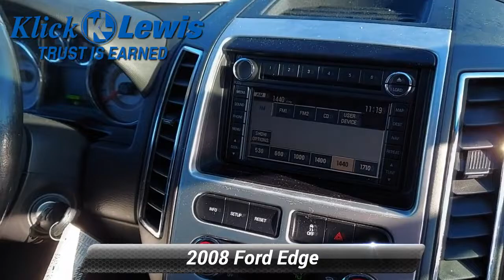Used 2008 Ford Edge Limited, Palmyra, PA A99038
Klick Lewis Chevrolet is proud to offer this terrific-looking 2008 Ford Edge in Blue This vehicle has passed our comprehensive 172 point inspection and comes with the following features; *Heated/Cooled Seats, *Heated Leather Seats, *Leather Seats, *NonSmoker, *Local Trade, *Back-Up Camera, *Power Liftgate, *Bluetooth for Phone, *Navigation, *Low Miles!, AWD, GVWR: 5,490 lb Payload Package, Navigation System, 18 Premium Chrome-Clad Aluminum Wheels, 3.16 Axle Ratio, 4-Wheel Disc Brakes, 9 Speakers, ABS brakes, Air Conditioning, Alloy wheels, AM/FM radio, Audiophile Sound System w/9 Speakers, Auto-dimming Rear-View mirror, Automatic temperature control, Bumpers: body-color, CD player, Compass, Delay-off headlights, Driver door bin, Driver vanity mirror, Dual front impact airbags, Dual front side impact airbags, Electronic Stability Control, Four wheel independent suspension, Front anti-roll bar, Front Bucket Seats, Front Center Armrest, Front dual zone A/C, Front fog lights, Front reading lights, Fully automatic headlights, Garage door transmitter, Heated door mirrors, Heated front seats, Illuminated entry, Leather steering wheel, Leather-Trimmed Bucket Seats, Low tire pressure warning, Memory seat, MP3 decoder, Occupant sensing airbag, Outside temperature display, Overhead airbag, Overhead console, Panic alarm, Passenger door bin, Passenger vanity mirror, Power door mirrors, Power driver seat, Power passenger seat, Power steering, Power windows, Premium AM/FM Stereo w/Clock/CDx6/MP3, Radio data system, Rear anti-roll bar, Rear Parking Sensors, Rear reading lights, Rear seat center armrest, Rear window defroster, Rear window wiper, Remote keyless entry, Speed control, Speed-sensing steering, Speed-Sensitive Wipers, Split folding rear seat, Spoiler, Steering wheel mounted audio controls, Tachometer, Telescoping steering wheel, Tilt steering wheel, Traction control, Trip computer, Variably intermittent wipers, Moonroof / Sunroof, *Service Records Available, AWD, GVWR: 5,490 lb Payload Package, Navigation System.Recent Arrival! Odometer is 20469 miles below market average!Awards:* 2008 KBB.com Brand Image Awards Reviews:* Softer than some, stiffer than others, the 2008 Ford Edge hits the mass-appeal sweet spot in ride and handling. Coupled with a refined, eager powertrain and notably quiet highway cruising, the roomy, comfortable, versatile Edge is an extraordinarily well-rounded way to move throughout the world. Source: KBB.comAt Klick Lewis we are committed to providing our Palmyra, Hershey, Harrisburg, Elizabethtown, Lebanon, Mount Joy, Manheim, and York drivers with the ultimate dealership experience. From a comprehensive selection of new Chevrolet and Buick models and budget-friendly used cars to car loans and GM leases and friendly service, there's a variety of reasons why our customers continue to return to our conveniently located showroom. We are your hometown dealership, family owned and operated, residing at the same location for over 50 years! Our goal is to build trust in every sold vehicle and this comes with our exclusive Klick Lewis Rewards and Maintenance program at no additional cost.. Free Experian AutoCheck Vehicle History reports provided on all our inventory and our vehicles are Fully Detailed! From the moment you walk into our showroom to the moment you walk out the doors, the Klick Lewis team will provide you with the continued service you need to enjoy every mile. Are you interested in learning more about our offerings or rich-history? Consider joining us at 720 E Main Street, Palmyra PA 17078, where we're a just a quick drive away from the Pennsylvania Turnpike Rt 76, Route 78, Route 81, the Susquehanna River, Hershey Park, and the state capital.

[RLVID:2185:c155efc40a1a80d3:15260ffe2620e7c2:1]